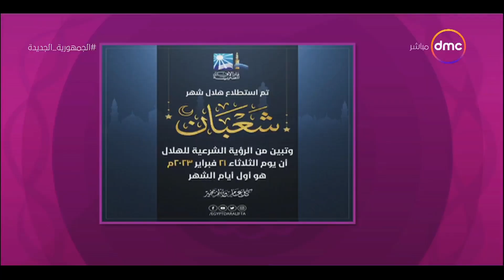السفيرة عزيزة - الشركة المتحدة تعرض 16 عمل درامي في رمضان